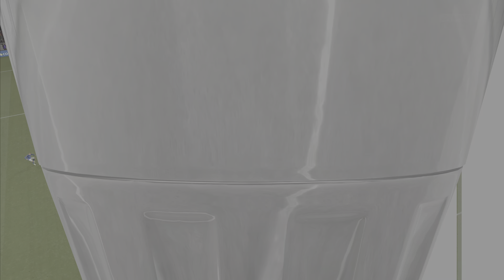Life of a Pro S02E34: Henry Kepler | Leyton Orient x Carlisle United (EFL League Two) [4K HDR]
Life of a Pro: Henry Kepler - Full match of FIFA21 PS5 in 4K HDR 60fps UHD [Ultra High Definition].

Watch Henry Kepler's career at Leyton Orient and follow his path through goals and missed opportunities. Almost a training match for Leyton Orient which has been proving more than deserving of promotion this season, after narrowly missing it last season. A great match with many goals for the fans.

0:00 Intro
0:54 Player to Watch
1:39 Lineups and formation
2:17 First Half | Leyton Orient x Carlisle United
16:30 Half Time
16:57 First Half Highlights
18:43 Second Half | Leyton Orient x Carlisle United
35:53 End of Match
36:21 Full Match Highlights
39:17 Player Performance